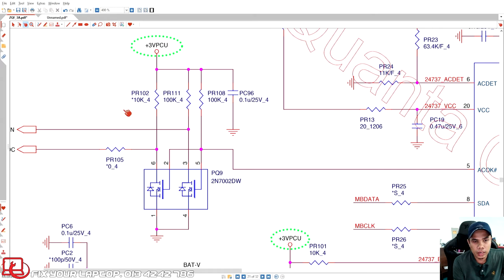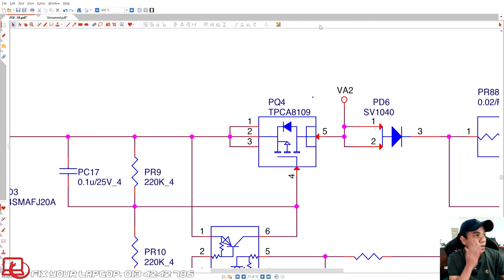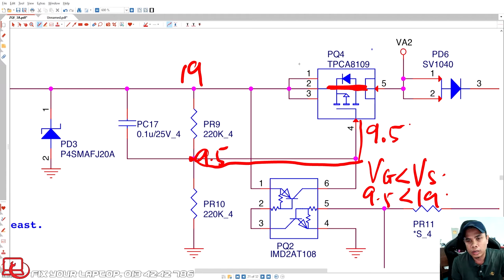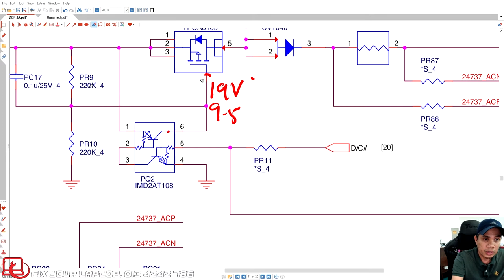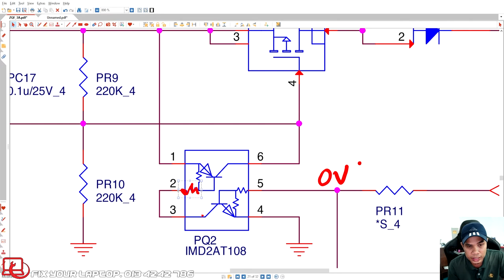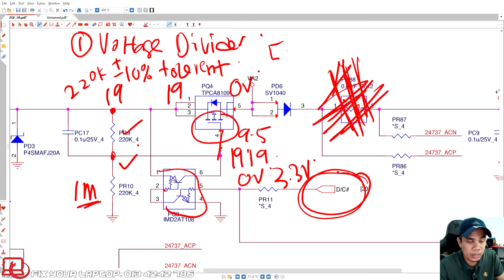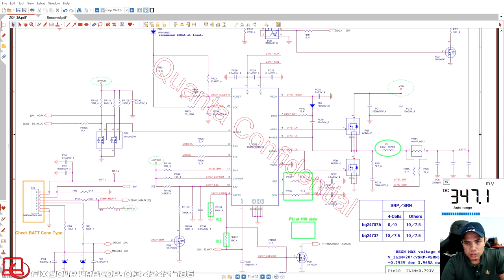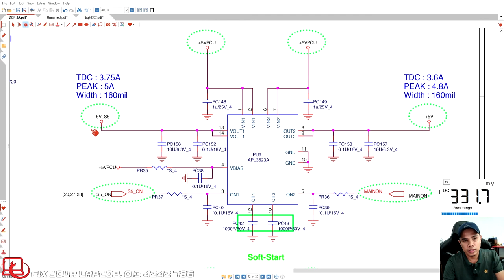Kelas Repair Motherboard Laptop. DCIN Circuit. Chapter 1.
Fix Your Laptop
A4, Tingkat 1, Kompleks Tok Arau,
02600 Arau, Perlis

Waktu Operasi
Isnin - Sabtu :
10.00 pagi - 7.00 ptg
Jumaat :
10.00 pagi - 1.00 ptg
3.00 ptg - 7.00 ptg
Ahad Cuti
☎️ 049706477